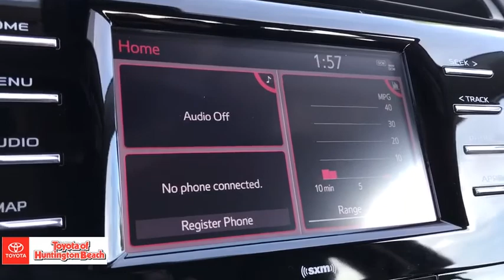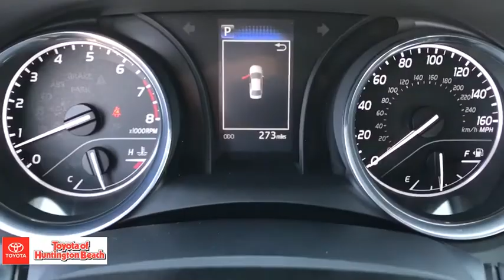2020 Toyota Camry Westminster, Costa Mesa, Garden Grove, Long Beach, Huntington Beach, CA 286708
Midnight Black Metallic Used 2020 Toyota Camry available in Huntington Beach, California at Toyota of Huntington Beach. Servicing the Costa Mesa, Garden Grove, Long Beach, Huntington Beach, CA area.

SPORTY SE PACKAGE WITH PADDLE SHIFTERS AND SPORT TUNED SUSPENSION. LIKE BRAND NEW! AWSOME GAS MILEAGE. COME TAKE FOR A SPIN. Good tires and brakes. Engine and transmission run smooth. Damage free. Immaculate inside and out. FREE CARFAX! We have great interest rate and financing for ALL credit situations.Recent Arrival! 28/39 City/Highway MPGToyota Certified Used Vehicles Details:* Powertrain Limited Warranty: 84 Month/100,000 Mile (whichever comes first) from TCUV purchase date* Roadside Assistance* Warranty Deductible: $50* 160 Point Inspection* Limited Comprehensive Warranty: 12 Month/12,000 Mile (whichever comes first) from certified purchase date. Roadside Assistance for 1 Year* Vehicle History* Transferable WarrantyWHY BUY at the BEACH? Our customers are our most valuable asset. If you are already a customer, welcome back. If you are new to Toyota of Huntington Beach, we would like to convince you to join the ranks of satisfied Toyota of Huntington Beach customers. Financing for all situations. Great rates available. GREAT rates for good credit. Financing for ALL credit situations. BK ok. Low score OK. (See dealer for details.) Se Hablamos Espanol. Marticular OK.